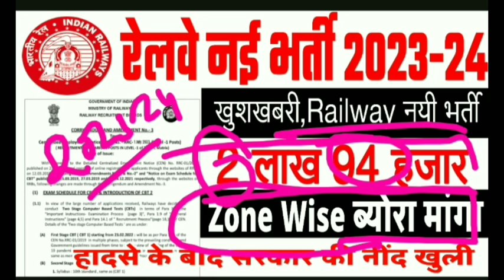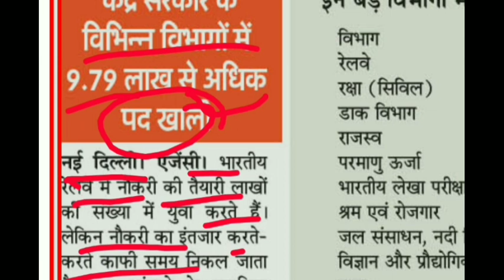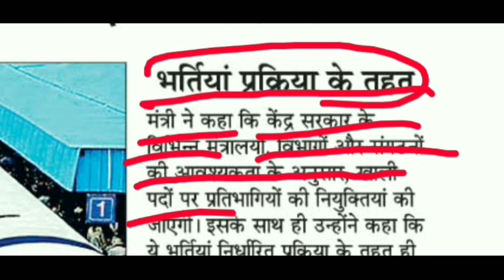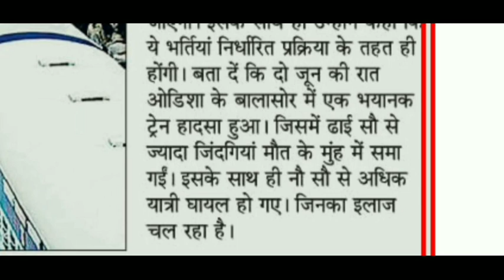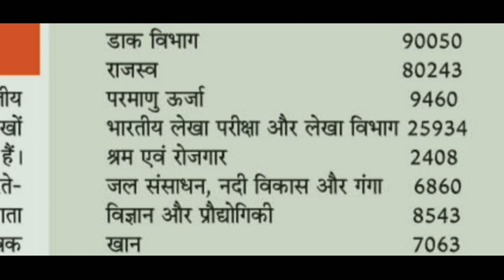Railway New Recruitment 2023 नयी भर्ती Good News August 2023 में Notification// Railway new vacancy